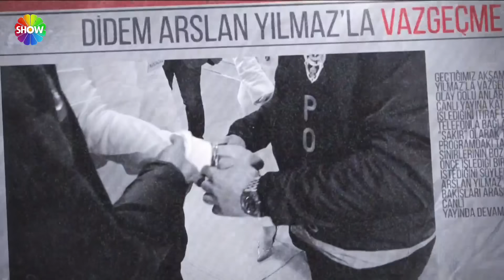Didem Arslan Yılmaz'la Vazgeçme 632. Bölüm | 10 Nisan 2023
Didem Arslan Yılmaz'la Vazgeçme'nin 632. Bölümünde; 18 yıldır annesini arayan dedesi ve babaannesi ile birlikte büyüdü. 18 yıldır annesini arayan Irmak Hanım Didem Arslan Yılmaz'la Vazgeçme'ye başvurdu.

Fatma Hanım Vazgeçme'ye Ağrı'dan katıldı. Fatma Hanım'ın 15 yaşında gelin olan kız kardeşi Cemile kocasıyla birlikte kayıplara karıştı. Fatma Hanım kardeşi Mustafa hakkında şok bir iddiada bulundu. Fatma, Mustafa'nın seri katil olabileceğini iddia etti.

Burak'ın eski sevgilisi Ayşe, Burak hakkında şok iddialarda bulundu. Onun fotoğrafları ile şantaj yaptığını iddia etti. Seher bu duyduklarına inanamadı.

00:00 Başlangıç
05:59 Irmak
28:37 Cemile
01:03:40 Seher (Burak) Durna
01:49:25 İskender-Özlem